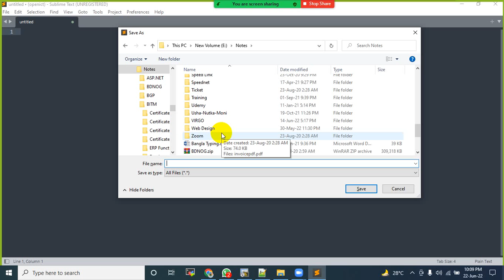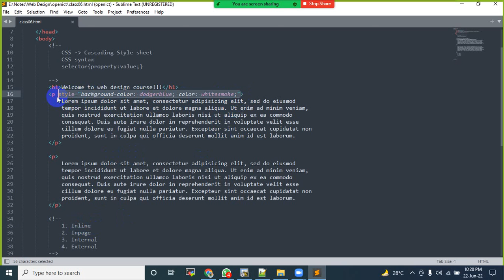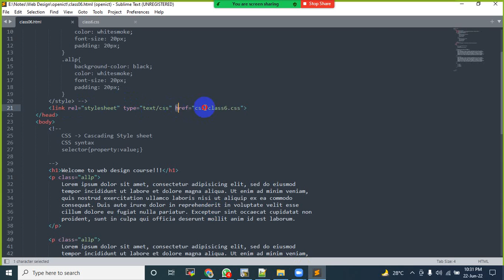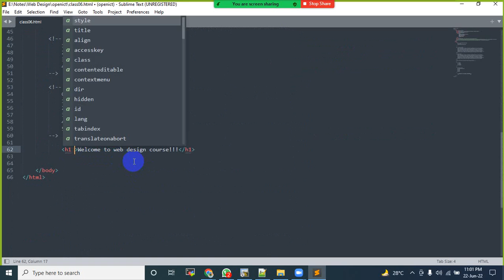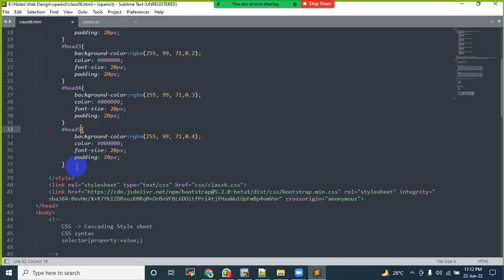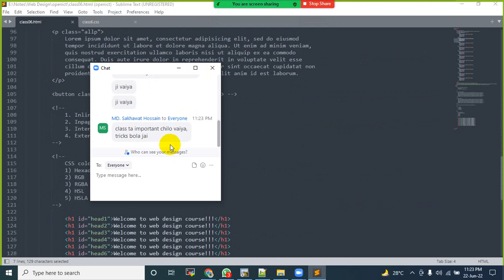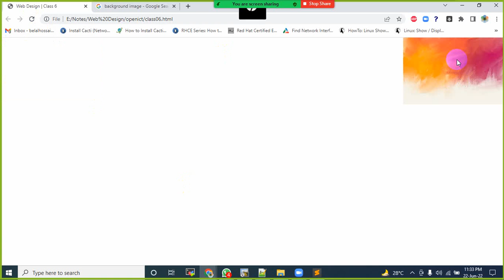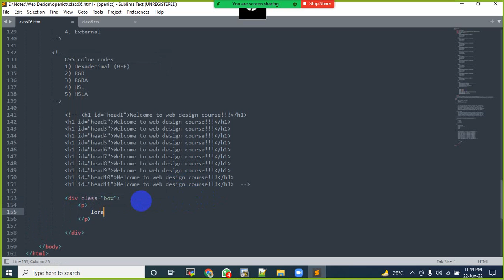web design class6 22 06 2022